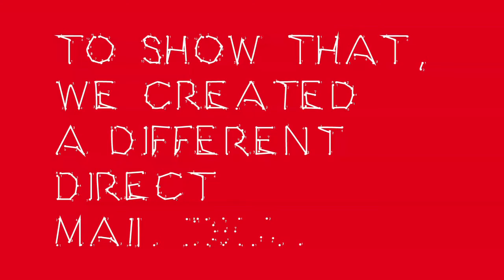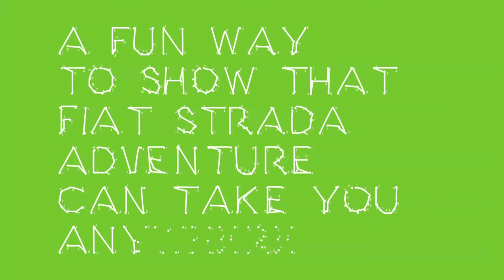FIAT STRADA - CONNECT THE DOTS